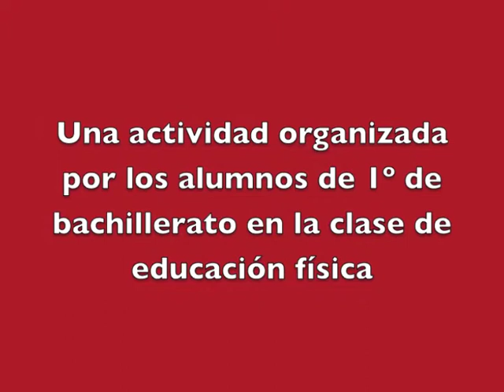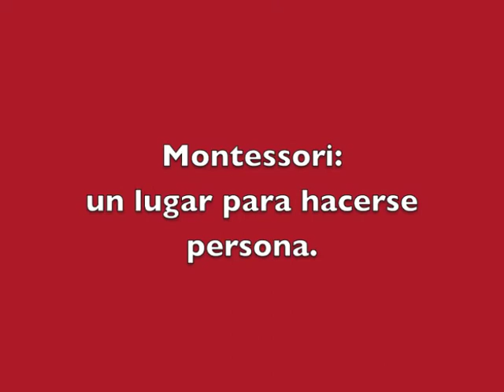Circossori 2013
Proyecto final de curso realizado por todos los alumnos de 1º de Bachillerato en clase de educación física. Un buen final para darle significatividad a muchos de los contenidos trabajados en la ESO.